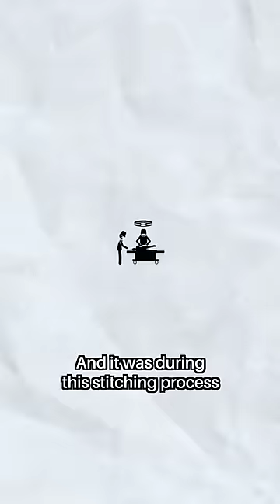Luckiest Break Ever